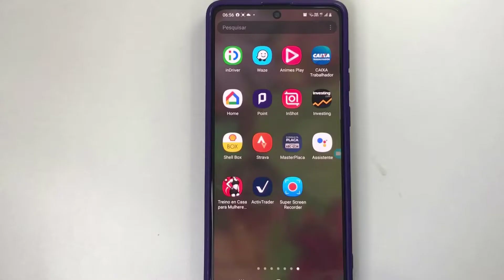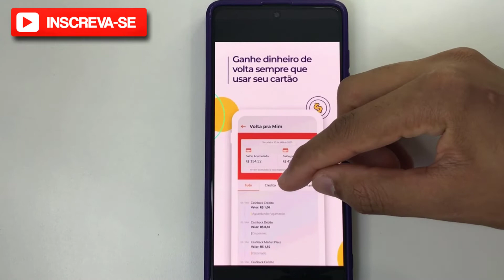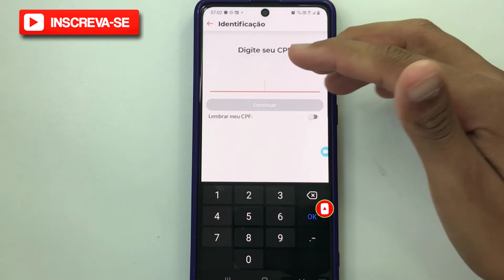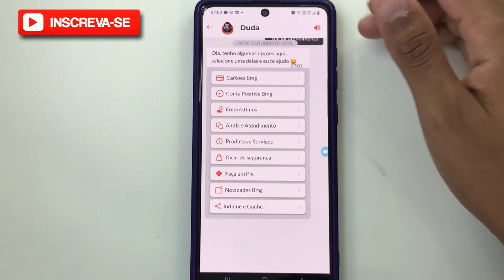BAIXE AGORA o Aplicativo BMG (Conta Digital) em seu celular Android!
Neste vídeo eu ensino a como baixar o Aplicativo do banco BMG (Conta digital) em seu celular, de forma muito simples!

Olá galera! Neste vídeo, como está escrito no título, eu irei ensinar a como baixar e instalar o aplicativo BMG, que é um banco digital, em seu celular.

Banco BMG S.A. é um banco brasileiro. Nele você pode abrir uma conta digital e solicitar o cartão grátis, sem nenhuma taxa. Além disso, você pode fazer empréstimos rápido e investimentos, totalmente seguros.

O banco BMG também apoia o futebol brasileiro, ou seja você pode adquirir o cartão do seu time favorito: Corinthians, Vasco, Galo e outros.

Se você curtiu o tema do vídeo de hoje: " BAIXE AGORA o Aplicativo BMG (Conta Digital) em seu celular Android!

Neste Vídeo [NOVO] - Tags :